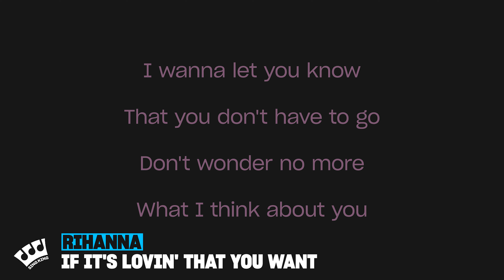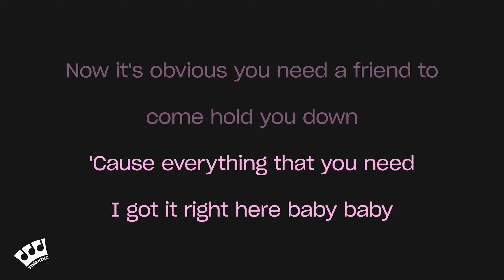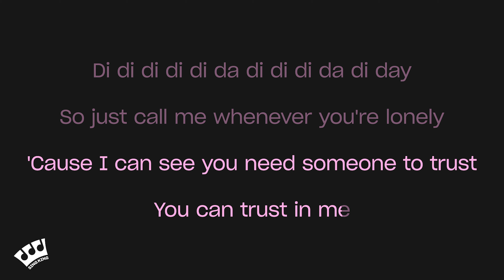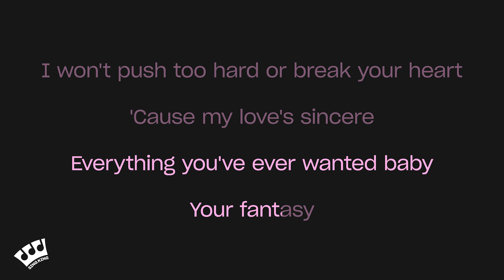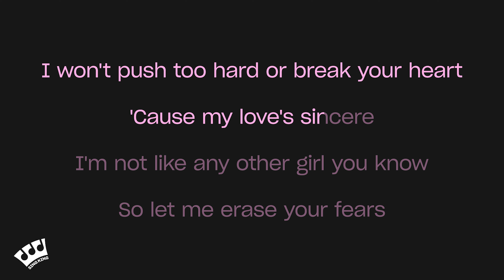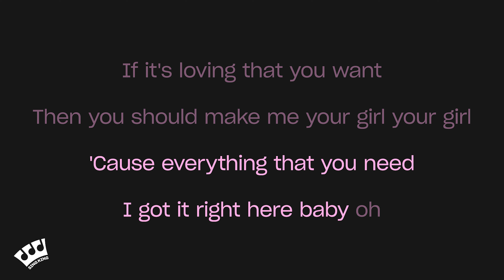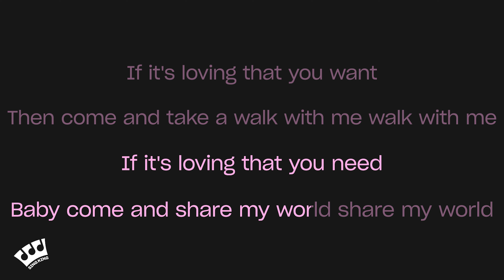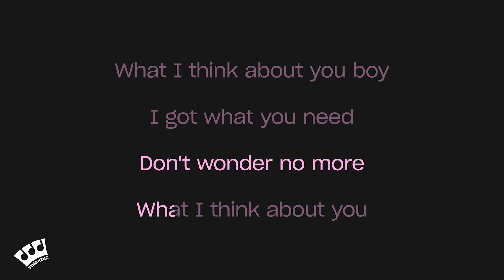Rihanna - If It's Lovin' That You Want (Karaoke Version)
Karaoke sing along of “If It's Lovin' That You Want” by Rihanna from Sing King Karaoke

0:00 Intro
0:03 Rihanna - If It's Lovin' That You Want (Karaoke Version)
3:25 Up Next